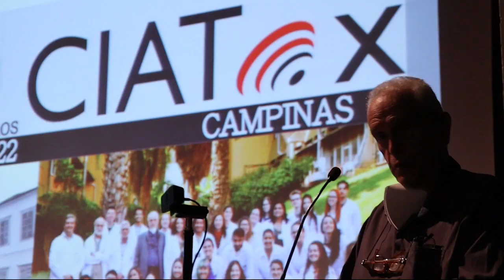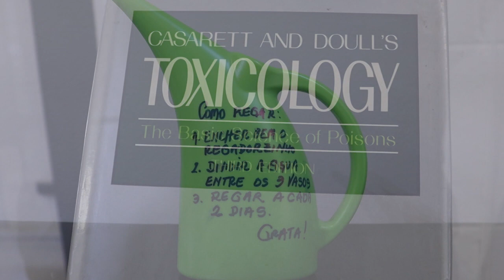Exposição de Comemoração dos 40 anos do Ciatox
O Espaço das Artes da Faculdade de Ciências Médicas (FCM) da Unicamp recebeu, de 29 de novembro a 14 de dezembro de 2022, a exposição histórica de 40 anos do Centro de Informação e Assistência Toxicológica (CIATox de Campinas). O Centro oferece assistência, ensino, pesquisa e extensão, na área de toxicologia e especialidades afins; capacitação de profissionais de saúde; realização de exames de laboratório pertinentes aos seus campos de atividades; assistência toxicológica à comunidade em consonância com os programas estabelecidos pelas unidades da Universidade; além de levantamento de dados epidemiológicos.

Edição de vídeo: Marcelo Oliveira - ARPI/FCM